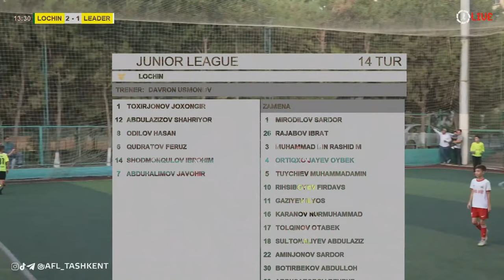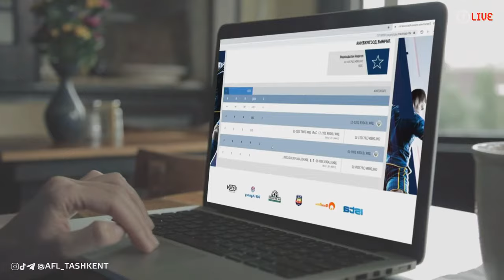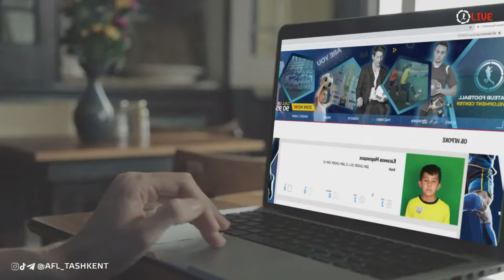AFL TASHKENT | LOCHIN vs LEADER | LIVE | Детско-юношеский турнир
14 ТУР | ВОЛЕВАЯ ПОБЕДА FC LEADER 3:2

4:36 0:1 Асанов Леман
5:39 1:1 Шодмонкулов Иброхим
10:18 2:1 Бакаев Хасан (автогол)
23:53 2:2 Бакаев Хусан
31:37 2:3 Бакаев Хусан